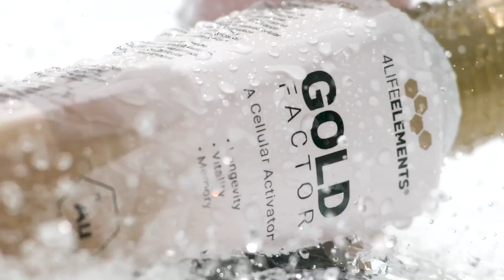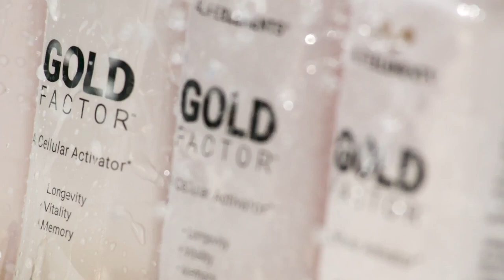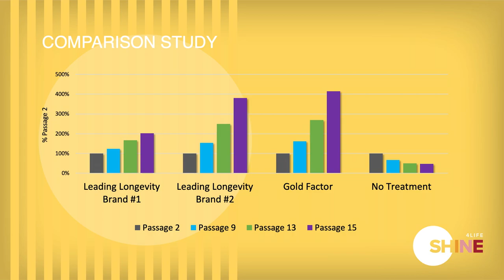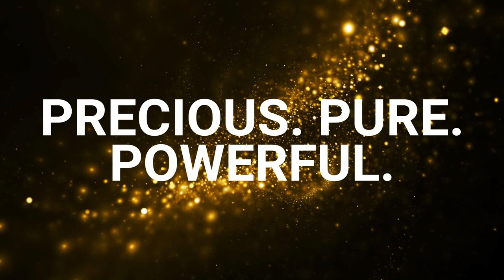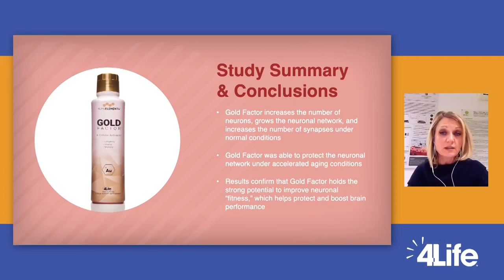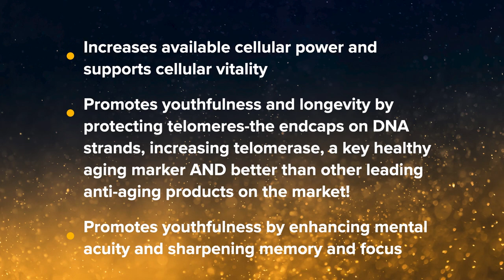Gold Factor: Educational Video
Dive into the science of 4Life Gold Factor--4Life's cellular activator for a boost of power where, and when it's needed.*